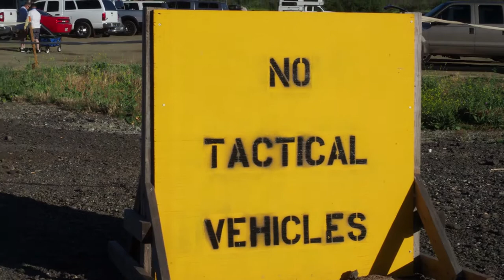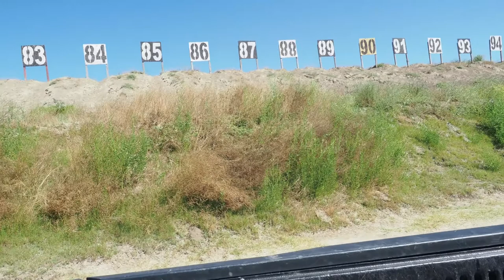Range Vlog #031 - 2017-05-20 NRA Mid-Range Regional 3x600 Match at Marine Corps Base Camp Pendleton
Range: Wilcox Range 103, Marine Corps Base Camp Pendleton, CA

NRA Mid-Range Regional 3x600 match held by the Santa Margarita Gun Club.

Song: Meditation
Artist: Silent Partner